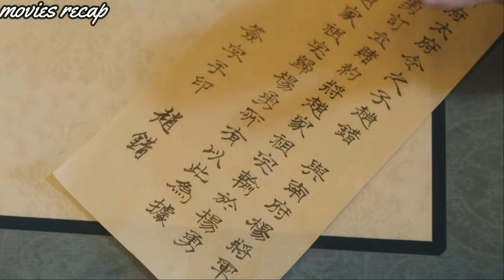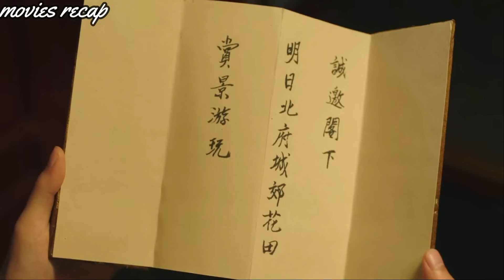بنت كيوته بتحاول ترتبط بصديق طفولتها غصب عنه لكنه مش بيكون طايقها وبيحاول يبعدها عنه ملخص مسلسل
Kok الدراما مع
فيلم في ثواني ماكس
HakyAflam - حاكي افلام
plus فيلم في ثواني
Films XD - مستر افلام
Korea Annyeong & Lodi Story
fun fun dramatv
Rawyaflam - راوي أفلام
ملخصات حلوة
Emykokie - إيمي كوكي
Taly Kd3ki
ملخص كوري
ملخص مسلسل
مسلسل كوري
مسلسل صيني
مسلسلات كوريه
مسلسلات صينيه
ملخص فيلم
WeTV Arabic
Ahmed atia
movies room,
movies room🍿,
movies room قناة,
movies room الجزء الثاني,
movies room 🍿
فيلم في ثواني,
فيلم في ثواني plus,
فيلم في ثواني plus كوري,
فيلم في ثواني ماكس plus,
فيلم في ثواني plus كوري حب,
فيلم في ثواني زومبي,
فيلم في ثواني تنمر,
فيلم في ثواني رعب,
فيلم في ثواني حب,
فيلم في ثواني كوري حب,
فيلم في ثواني بلس كوري,
فيلم في ثواني max
ملخص مسلسل,
افلام كوريه,
افلام كورية,
افلام كوريه مدرسيه رومانسيه كوميديه مترجمه,
افلام كورية مترجمة,
افلام كورية رومانسية,
افلام كورية اكشن,
افلام كوريه حب,
افلام كورية كوميدية,
افلام كورية bts,
افلام كوريه bts
ملخص صيني,
ملخص صيني تاريخي,
ملخص صيني حب,
ملخص صيني زواج اجباري,
ملخص صيني جديد,
ملخص صيني مسلسل,
ملخص صينيه,
ملخص صيني مدرسي,
ملخص صيني اكشن,
ملخص صيني كامل,
ملخص صيني قصير
ملخص مسلسل صيني,
ملخص مسلسل صيني تاريخي,
ملخص مسلسل صيني زواج اجباري,
ملخص مسلسل صيني رومانسي,
ملخص مسلسل صيني مدرسي,
ملخص مسلسل صيني انطلق,
ملخص مسلسل كوري f4
ملخص فيلم في ثواني,
ملخص فيلم في ثواني plus,
ملخص فيلم في ثواني كوري,
ملخص فيلم في ثواني ماكس,
قناة ملخص فيلم في ثواني

ahmed atia, [7/25/2023 5:39 AM]
بي تي اس,
بي تي اس اغاني,
بي تي اس مضحك,
بي تي اس وبلاك بينك,
بي تي اس على المسرح,
بي تي اس ران,
بي تي اس رن,
بي تي اس مترجم
ملخص مسلسل
فيلم كوري
فيلم صيني